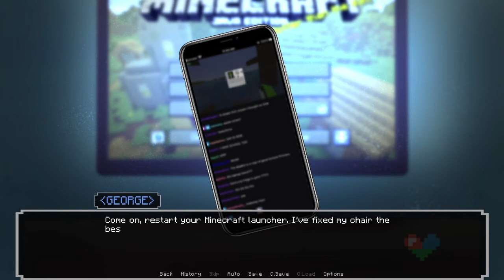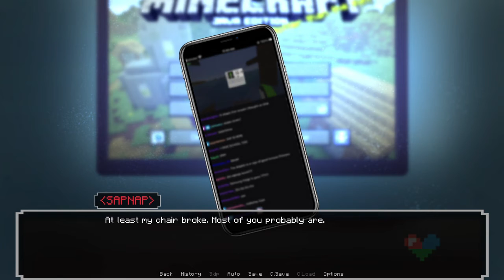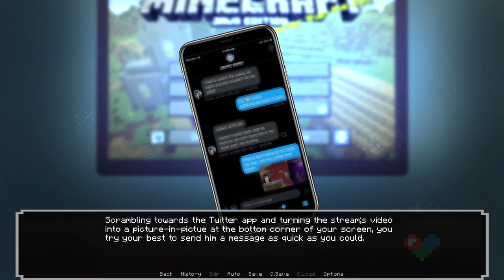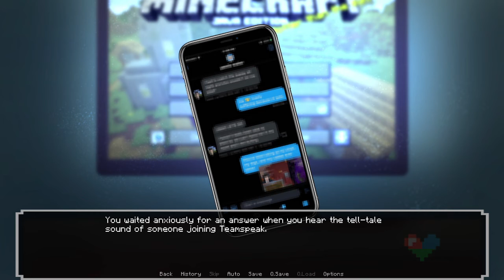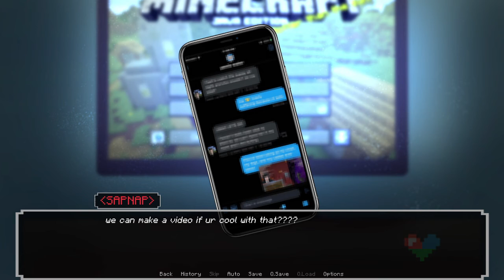Minecraft Lovehunt part 4 ~ There can be ONLY ONE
Sometimes... Just maybe... I shouldn't be so eager to make enemies.